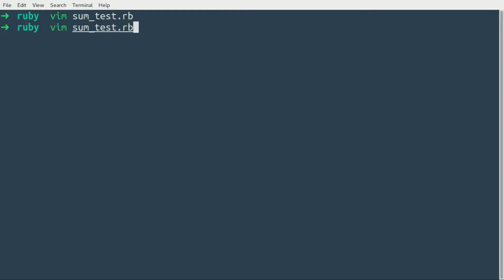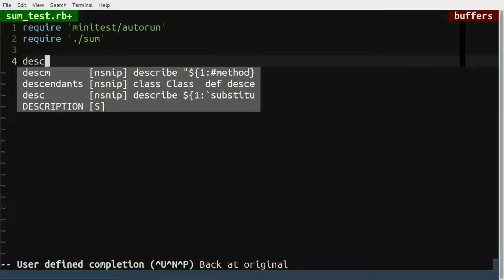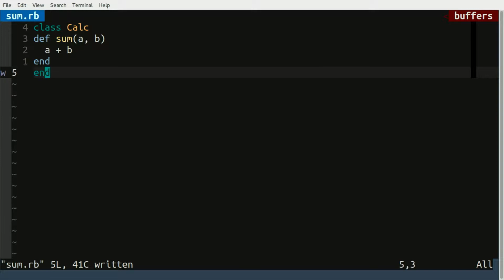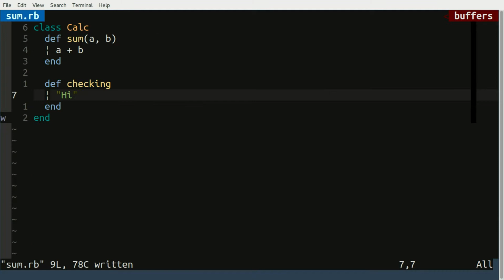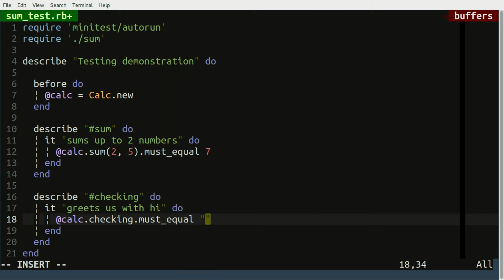Ruby: Testing - Part 1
Testing in ruby